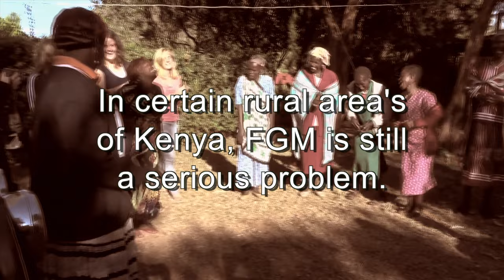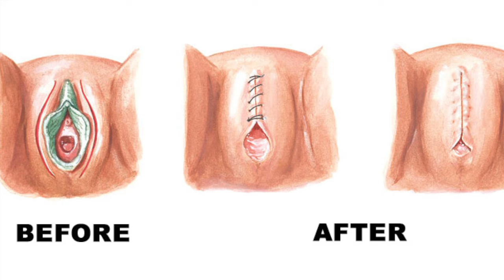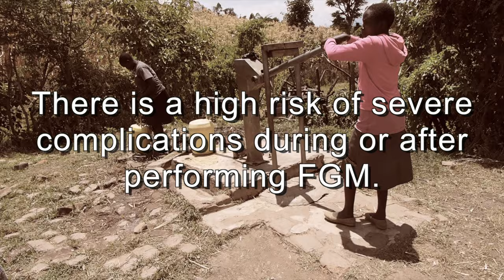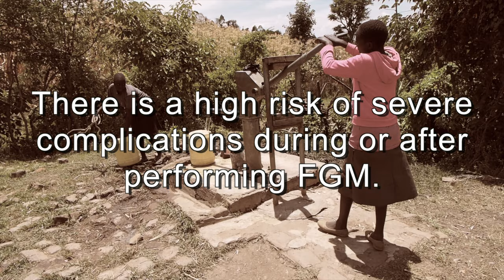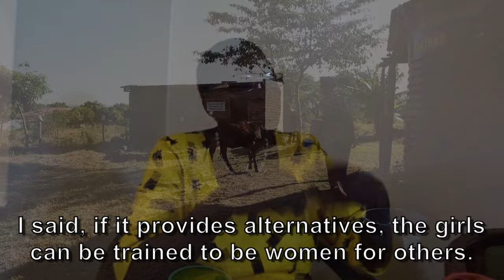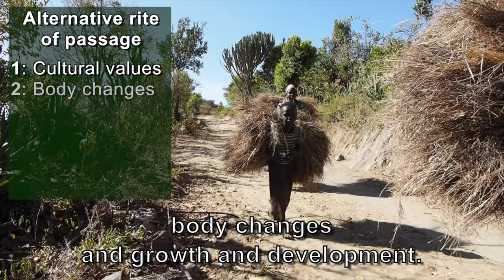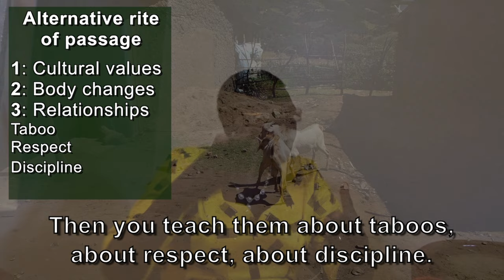Female Genital Mutilation in Kenya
A short documentary about female genital mutilation (FGM) happening in Kenya.
FGM or female circumcision is illegal in Kenya, but it is still happening in several areas.

On behalf of the Erasmus MC Minor Global Health 2015.

Produced by: Lisa van der Spek & Vera Tolk
Special thanks to: Susan Chebet, women of the Mbara community on mount Mtelo, dispensary nurse

Copyright: Lisa van der Spek
This video can not be used without permission.